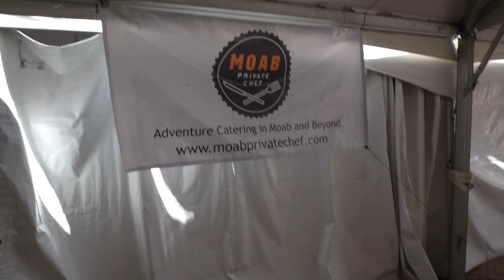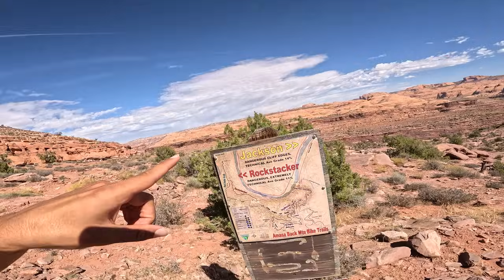Riding the HARDEST Trail in MOAB, UTAH! (Jackson Trail)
Jackson trail in Moab Utah is one of the more challenging trails in the area so when we headed to Outerbike we had to hit it! Moab is awesome for vanlife and we are so stoked to be back!

Enjoy Jackery Black Friday Offer: Up to 50% OFF on Jackery Solar Generators & Portable Power Stations from Today to Nov 27th!Subscribe to Jackery's Black Friday Livestream on their official store on Nov 27th for a shot at winning $50,000 in giveaways! @Jackery @jackery.inc

✅ Our favorite riding hydration? Tailwind Nutrition!
✅ In the market for a bike? Call Shaun from N+1 bikes and tell him we sent you!

-Mo and Hannah